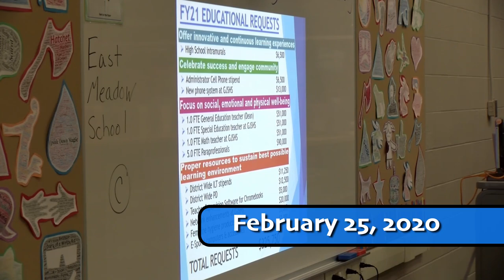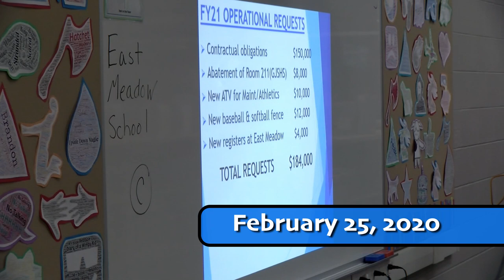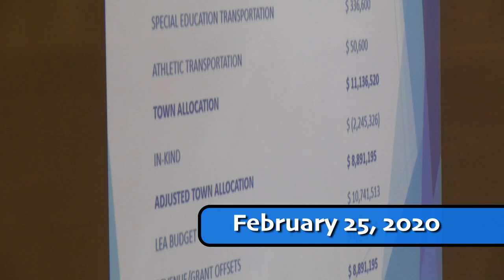GRANBY MA School Committee 2-25-20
School Committee Meeting from Frbruary 25, 2020.